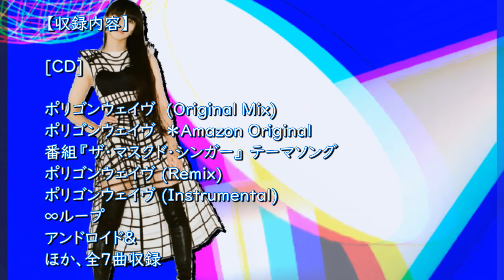2021年9月22日 Perfume初のEP「ポリゴンウェイヴEP」発売決定！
Perfume初のEP「ポリゴンウェイヴEP」が2021年9月22日に発売することが決定しました＾＾